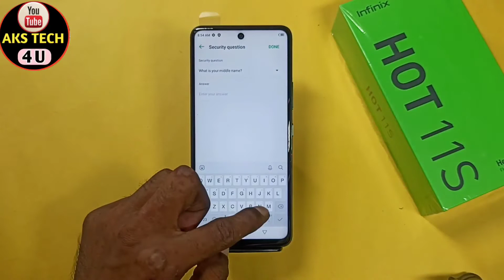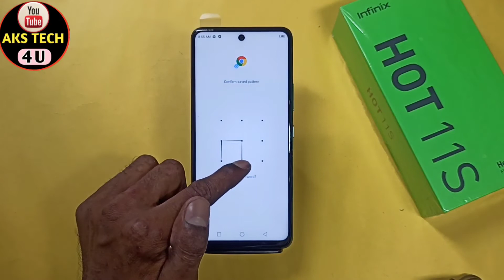How To App lock in Infinix Hot 11s | Infinix Hot 11s App lock कैसे करें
Hello Friends

how to lock apps in Infinix Hot 11s
Infinix Hot 11s me app lock kaise lagaye
Infinix Hot 11s me app lock kaise kare
 Infinix Hot 11s me apps lock kaise lagate hain

Poco M3.

Samsung M32.